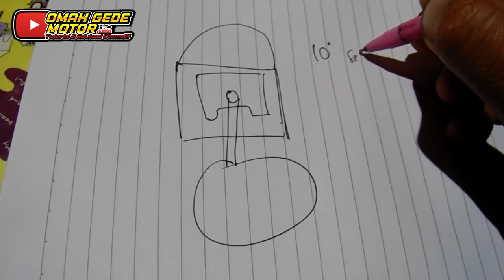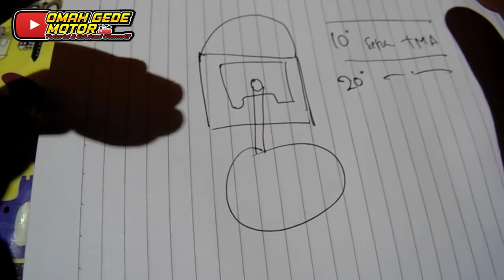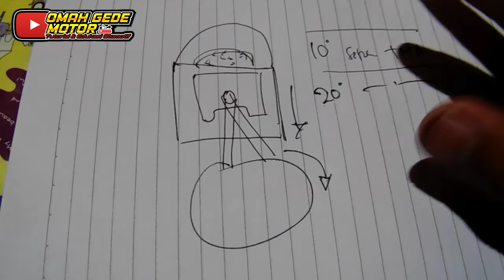Penjelasan Pulser Positif dan Pulser Negatif